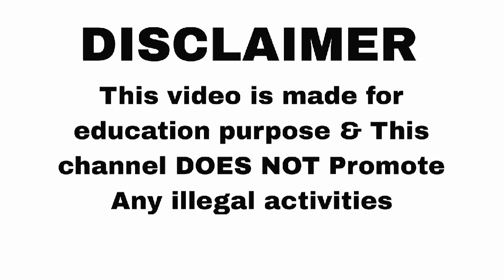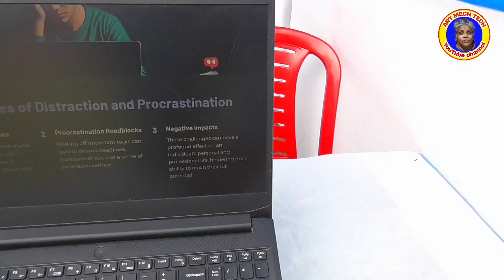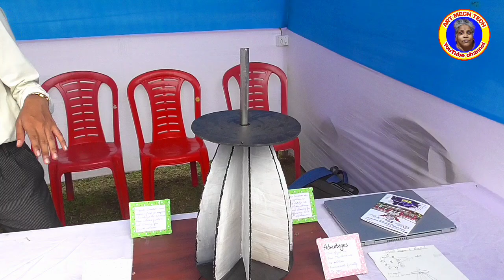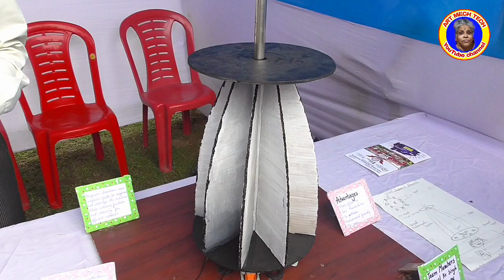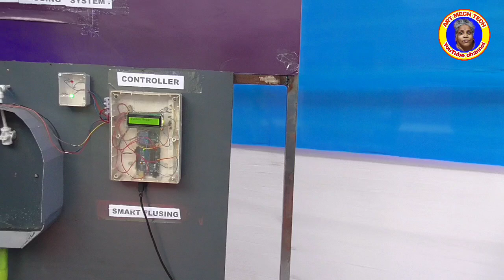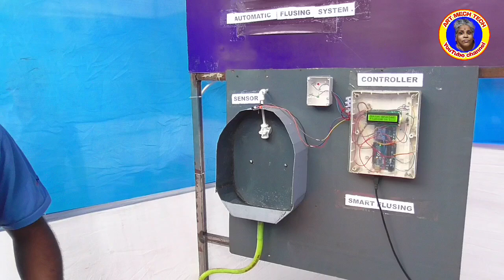TECH FEST - 2024 || ORGANISED BY TATA STEEL FOUNDATION & TATA STEEL TECHNICAL INSTITUTE || PART - 2